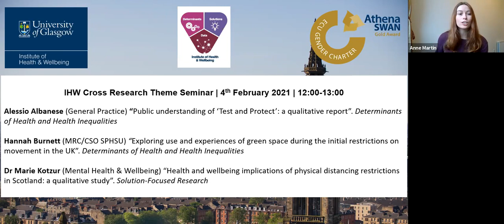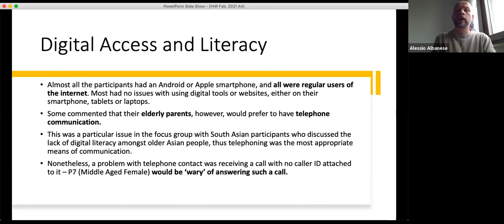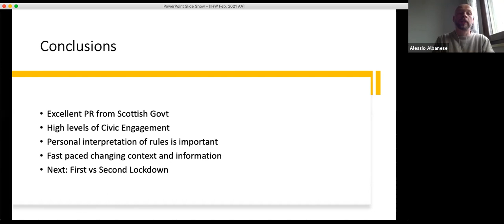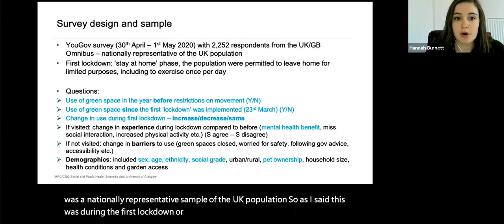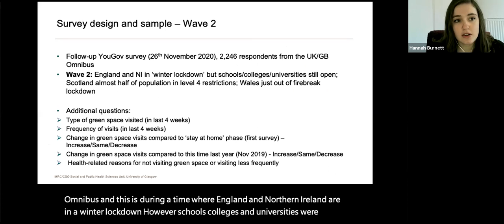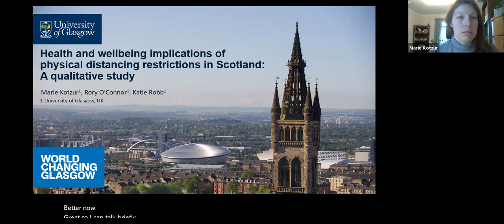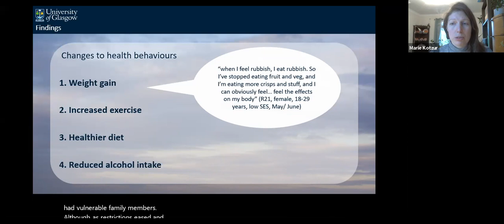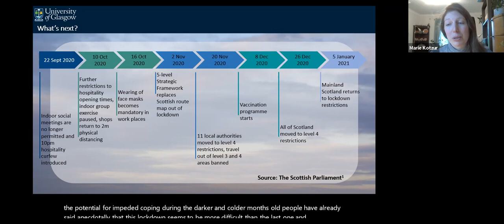210204 IHW Cross Theme Seminar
Selection of talks from Alessio Albanese, Hannah Burnett and Marie Kotzur